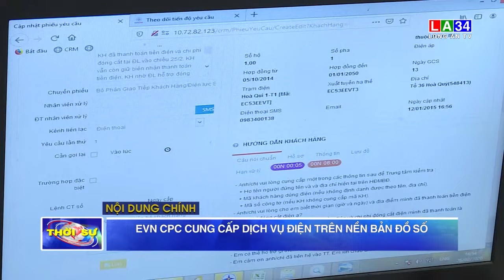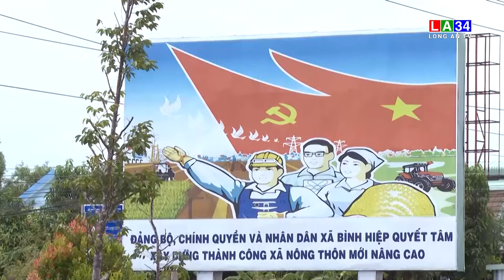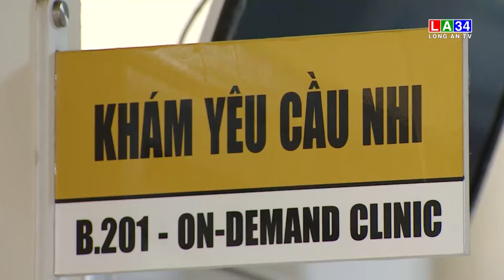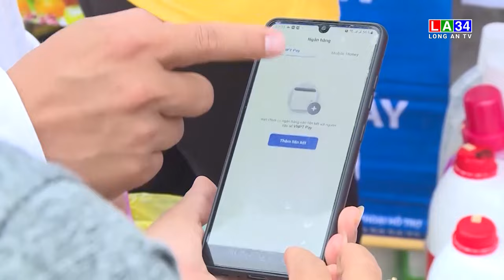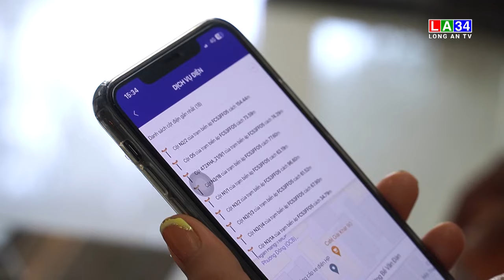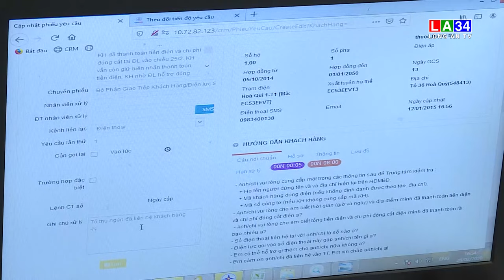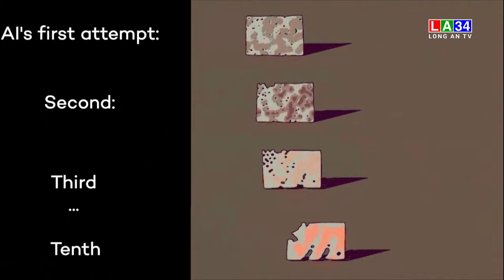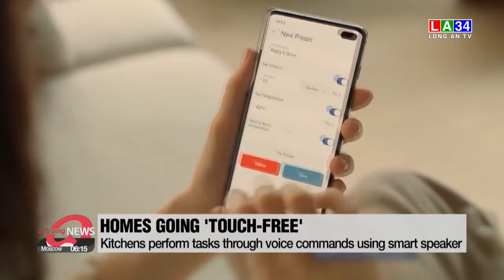Bản tin Thời sự sáng 16/10/2023 I Long An